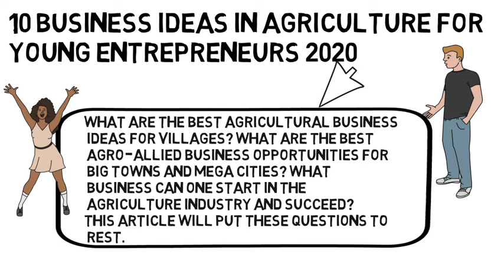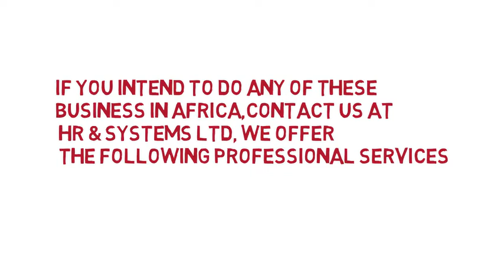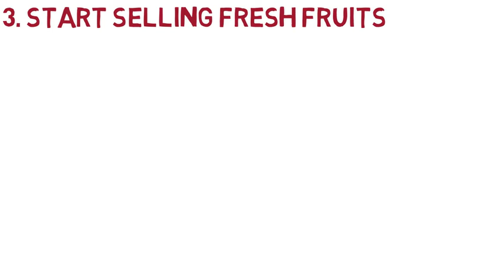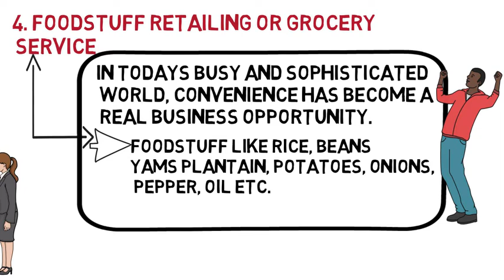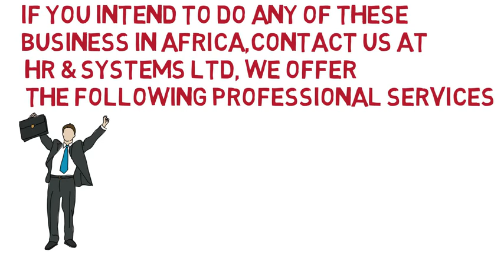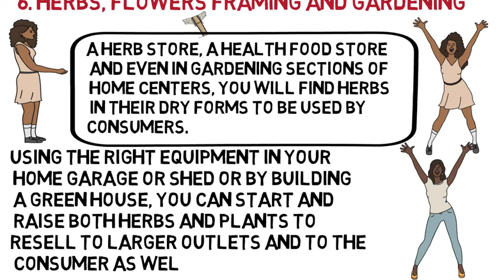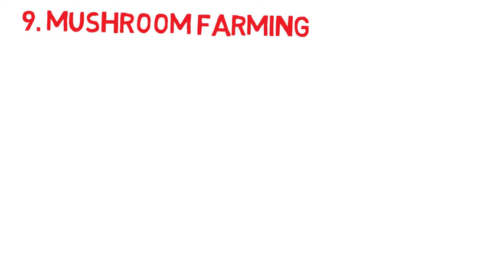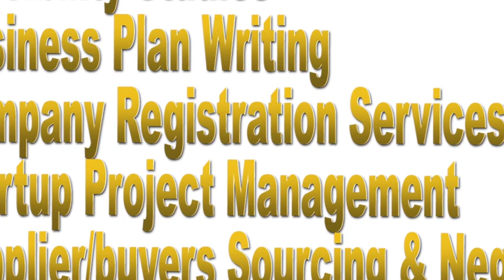Top 10 Small Business ideas in Agriculture for Young Entrepreneurs 2020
we can help you with
1 - Business Plan writing
2 - Feasibility Studies
3 - Market research
4 - Company Formation Services

10 most profitable business ideas in the world,
top 10 most profitable business in 2020,
top 10 most profitable diy home projects ( easy money),
Most profitable company in the world will shock you,